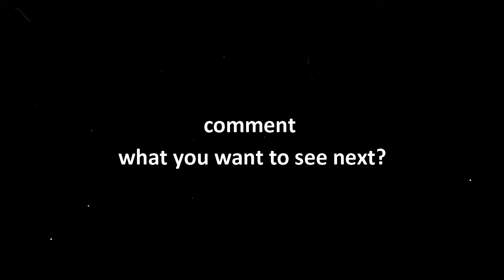"NO ONION NO GARLIC" RECIPE ALOO SOYABEAN CURRY | ASSAMESE KITCHEN COOKING RECIPE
HOW TO MAKE SOYABEAN CURRY at home, Best SOYABEAN recipe at home... SOYABEAN ANJA kenekoi bonai

Ingredients needed---
1. SOOYABEAN
2. POTATOES
3.GINGER
4. SALT
5. TURMERIC
6. CARDIMON & CARDIMOM
7. CORIANDER
8. GINGER
9. TOMATOES
10. BAY LEAVES
11. GARAM MASALA